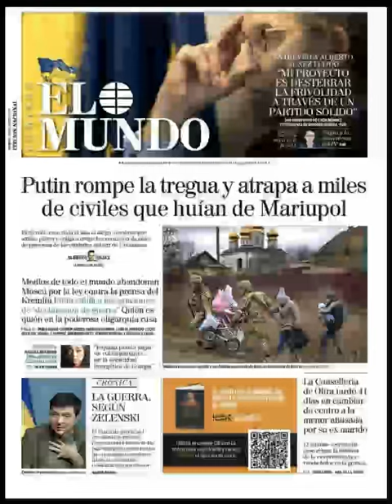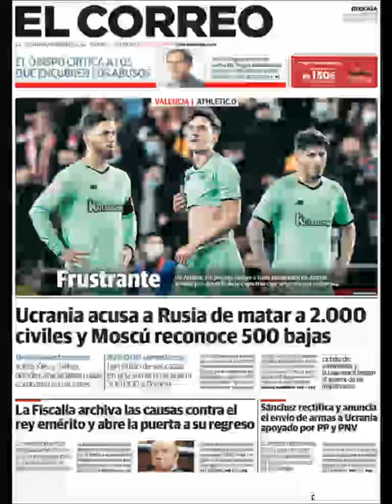Noticias Domingo 6 Marzo 2022 Principales Portadas Titulares Diarios Periódicos España Spain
Principales Titulares de Noticias en Portadas Diarios Periódicos Españoles del Domingo 6 de Marzo de 2022 ¿Que le Parecio este día?